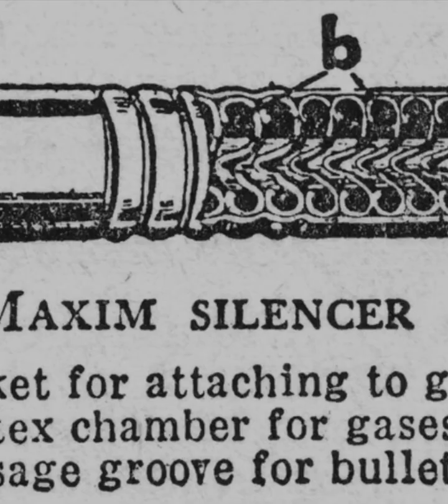MEOW Ep. 1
The use of construction materials and processes for CAT suppressor systems.